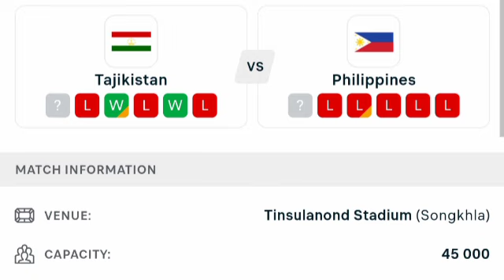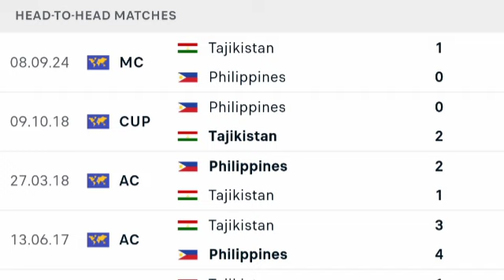🔴 LIVE, Tajikistan vs Philippines, King's Cup Thailand 2024, Live Match Updates